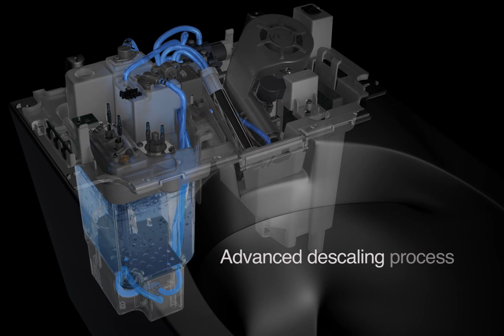HYGEA by Galassia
Introducing the new Hygea Wall Mounted WC with Electronic Bidet by Galassia.

26 months of hard work, 7 teams, 54 people were involved in the realisation of this functional and hygienic smart toilet. A simple and revolutionary product, born with a particular attention to the environmental impact.